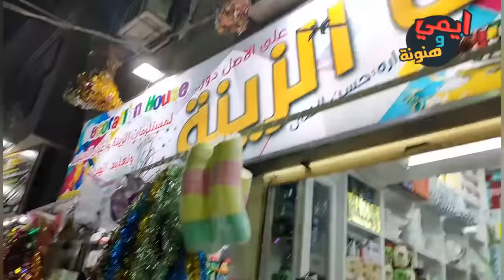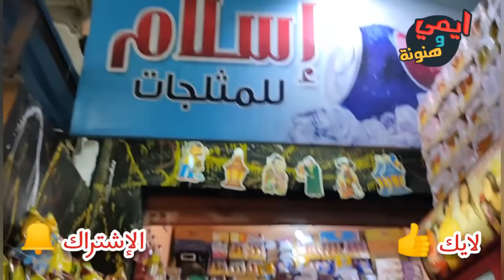جولة في ارخص شوارع السويس وميدان الاربعين بالليل | شوف كرم الدنيا في الشعب الاصيل مع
قناة_ايمي_وهنونة
جولة بشوارع السويس وميدان الاربعين بالليل
شارع احمد عرابي
شارع شميس - اقدم واصغر شارع تجاري
كنفاني انجي وامير
مؤسسة الرحمة
عطارة شميس
جامع الأربعين
بلد الغريب
بيت الزينة
اسلام للمثلجات

لينك حلقة ريفيو للأجهزة الكهربائية بمؤسسة الرحمة

لينك حلقة جولة شارع شميس بالسويس في رمضان

حي الأربعين، وهو من أعرق الأحياء بمحافظة السويس في مصر، ويعتبر ذو كثافة عالية من السكان وسمى بهذا الاسم لوجود مسجد سيدى الأربعين به ويضم في داخله عدة مناطق تسمى كفور وهي: كفر كامل-كفرأبو العز_ كفر النجار- كفر محمد سلامة- كفر سليم الحي- كفرالعرب - كفر جليدان- كفرشار- كفر عقدة- كفرأحمد عبده القديم - كفرأحمد عبده الجديد- كفر البيدوي-منطقة المثلث _ ومنطقة اليهودية- منطقة حوض الروض - منطقة العبور- منطقة الإيمان- منطقة السادات.
ويعتبر شارع أحمد عرابي وشارع الجيش من أقدم شوارع حي الأربعين ومحافظة السويس عامة كما يعتبر شارع زين العابدين من أشهر الشوارع حيث انة يربط عدة كفور مع بعضها..فهو يربط شارع ترعة المغربي بمنطقة حوض الروض..وكذلك يعتبر شارع سوهاج وشارع صدقي وشارع أحمد عرابى من أكبر الشوارع التجارية في حي الأربعين.وكذلك شارع النيل وشارع الباسل والمعروفين معاَ بشارع الترعة وشارع الغوري..وشارع سلامة الغربي.وهذه الشوارع تعتبر من الشوارع الرئيسية المعروفة في حي الأربعين.
وأغلب هذة الأسماء كانت لاشخاص كانت لهم ارتباط بتلك المناطق حيث كانت ارض زراعية قبل بيعها وتحويلها لمناطق سكنية..أو انهم أول اشخاص سكنوا تلك المناطق.
غالبية سكان حي الأربعين من أصول صعيدية أي ينتمون في الأصل إلى محافظات صعيد مصر وأتوا إلى السويس سعياً وراء الرزق وهم أصحاب أعراف وتقاليد حميدة وأصحاب مروءة وأخلاق حميدة وكذلك بعض السكان من الوجه البحري وأتوا إلى السويس سعياً وراء الرزق وهم كذلك أصحاب عادات وتقليد حميدة تنم عن أصالة الشعب المصري.وهي صفة أهل السويس حيث توصف السويس بانها بلدالغريب.
ملكة البحريات
فلوج وجولة مسائية لأقدم واصغر شارع تجاري من الإبرة للصاروخ شربت الساقع وجبت الكنافة